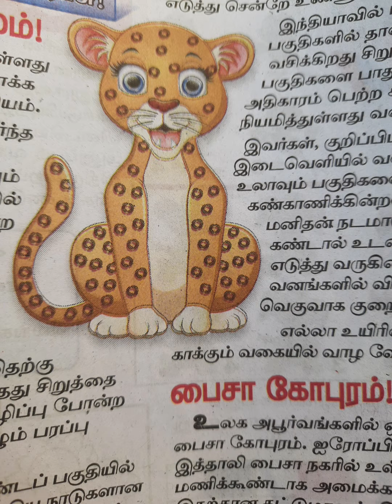சிறுத்தை Leopard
சிறுவர் மலர்
தினமலர்
Thankyou